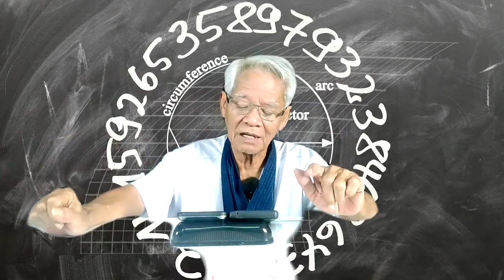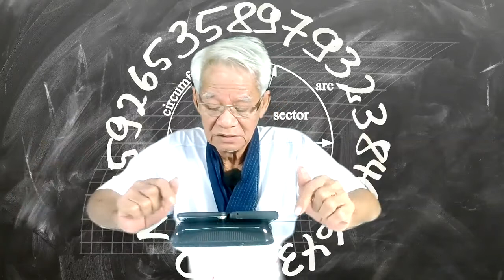Do not oppress anyone/ New knowledge in 21st century I LMElaw I 291120 I 24Hrs